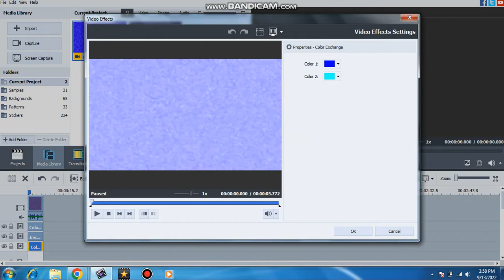how to make chorded on tripestarball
on avs